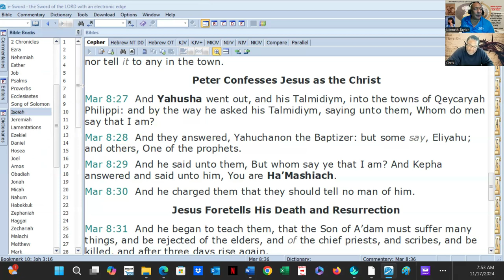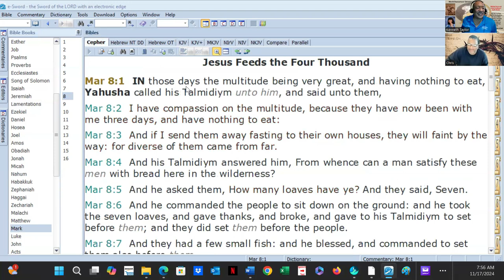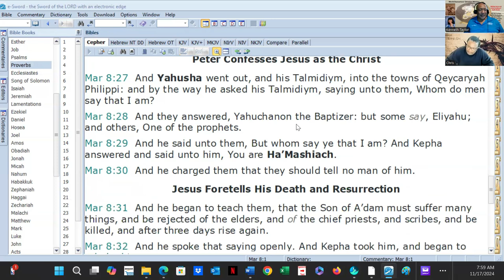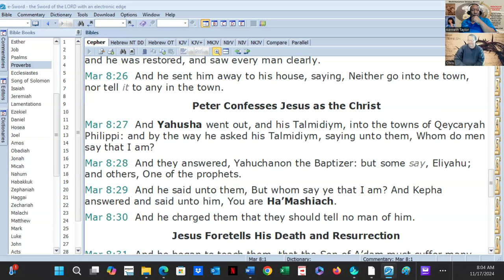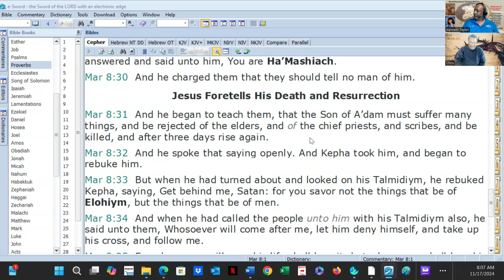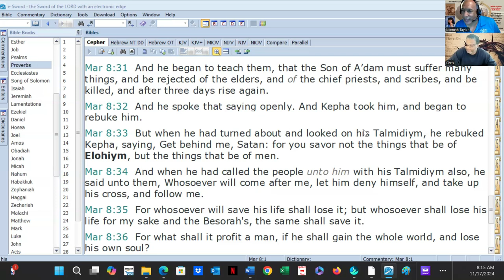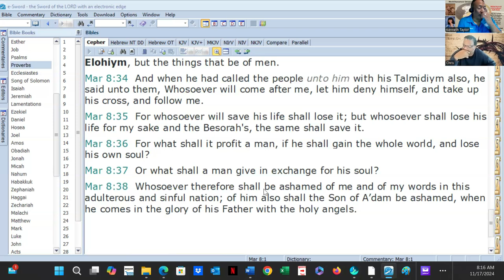Yahusha is His Original Hebrew Name. We Are No Longer Ignorant of His Real Name (Not Jesus) Pt B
Vision Statement - Kenny Taylor - World Overcomers Christians Ministry (WOCM) - As we proclaim Yahusha, the Christ, as head of the church and the manifested Word of God, our goal is to teach the Word of God distinctly so that it may be applied to our everyday lives practically and effectively, thereby being transformed into World Over Comers - changing our immediate world and all those with whom we come into contact, by planting the incorruptible seed of Christ into people’s hearts and believing God will give the increase! Ministry Motto Rev 12:11 And they overcame him by the blood of the Lamb, and by the word of their testimony, and they loved not their lives unto the death.